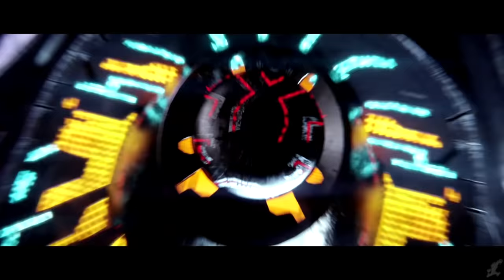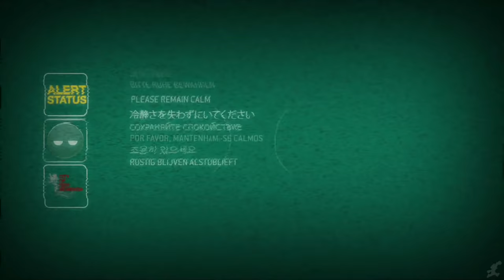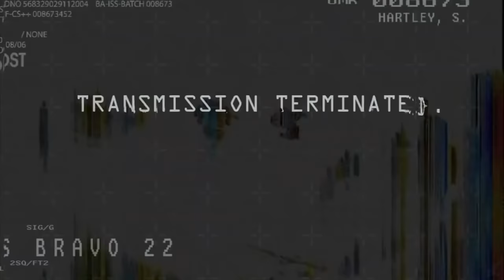HALO 2 ANNIVERSARY All Cutscenes (ODST Edition) Game Movie 1080p HD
A couple of months ago we did the Halo 2 ODST Edition game movie, which is Halo 2, Halo 3: ODST and some trailers mixed together in one video.  Here's the updated version with Halo 2 Anniversary visuals. Halo 3 ODST takes place parallel to the events of Halo 2.  When the Prophet of Regret jumps to slipspace in New Mombasa, ODST's we're dropping into the city to help the defense.  The timelines aren't perfectly aligned, but I mixed them together the best I could to make it feel cinematic. This video is more for fans who want to see how the timelines line up. If the stories intersected more then it would make for an amazing narrative.  But the stories only really intersect in New Mombasa.  Either way, I think it still makes for a cool vid.